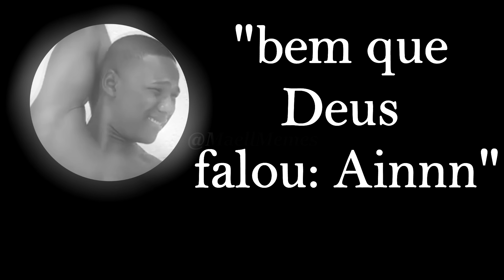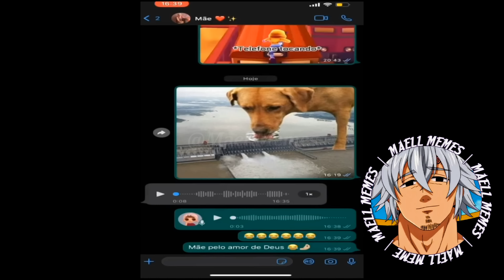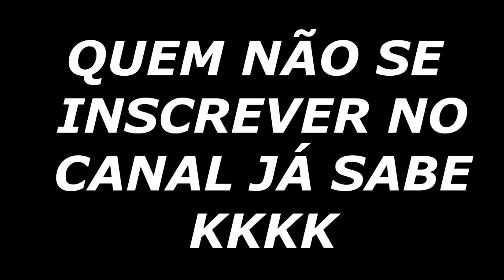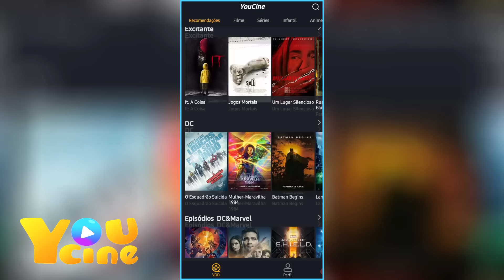TENTE NÃO RIR COM OS MELHORES MEMES DO MAELL MEMES | AIN SOU TIMIDA 😂😂 | MEMES BR